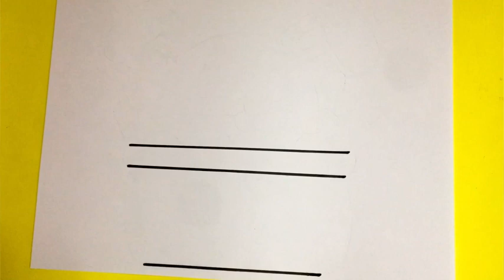تعليم الرسم للأطفال/طريقة رسم أرنب كيوت/رسم جزرة/how to draw easy rabbit/how to draw easy carott